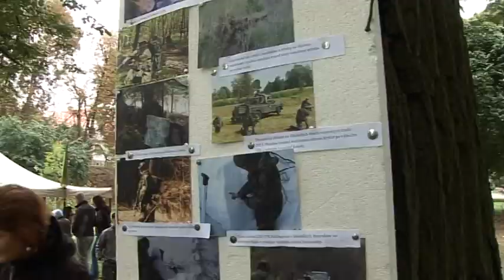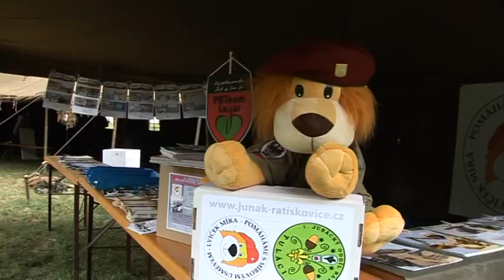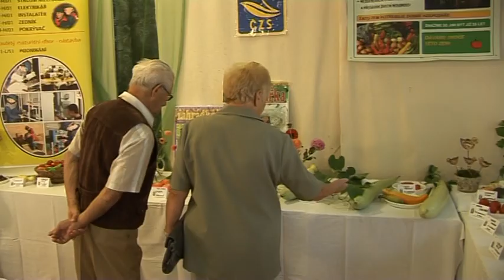TV Slovácko: Kyjov 28.9.2012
Military muzeum přichystalo pestré army dopoledne v městském parku v Kyjově / Otevřené ateliéry daly nahlédnout do výtvarných dílen umělců Báry Lungové a Vladimíra Abramuszkina / Český zahrádkářský svaz v Kyjově přichystal tradiční podzimní výstavu ovoce a zeleniny